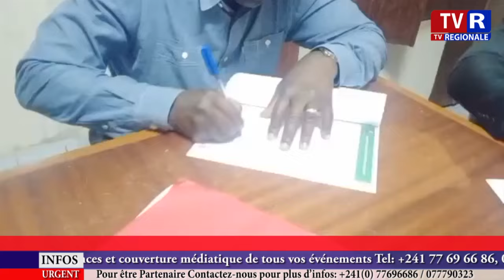Installation du nouveau délégué provincial de Caistab Ogooué-Lolo